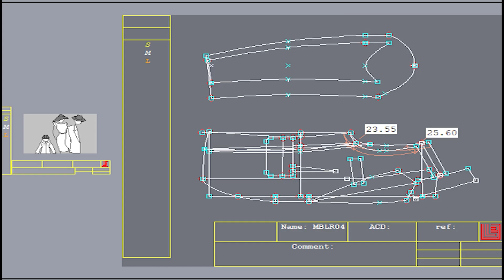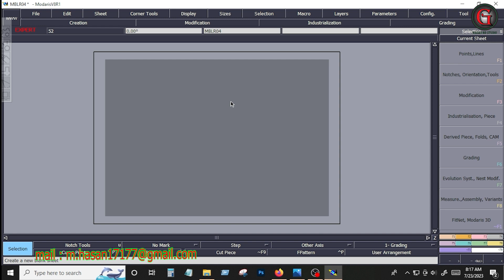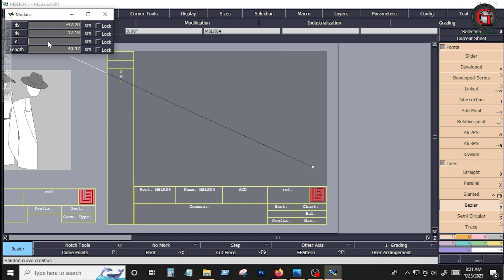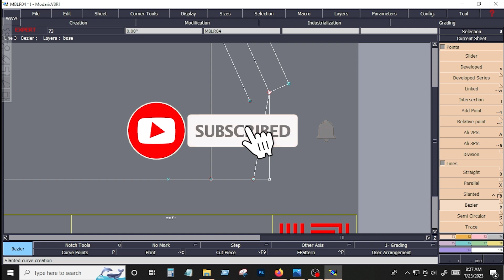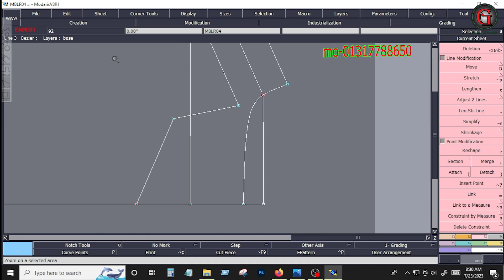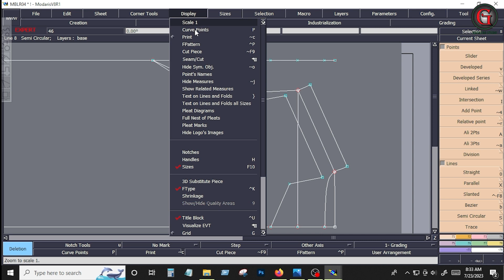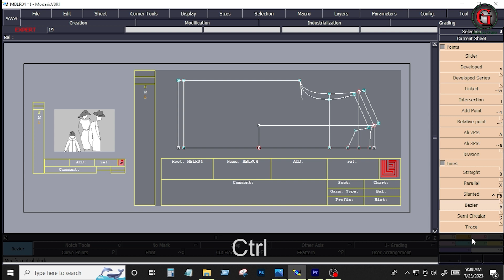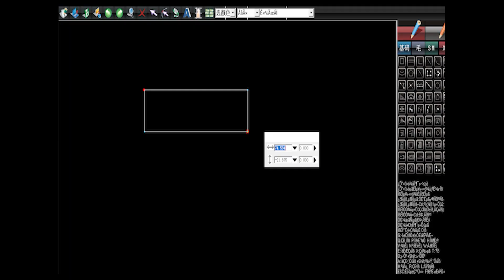how to draw men's blazer part-01 // men's suit pattern // coat design,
"Green bd studio" youtube channel is one of the best platform where I will discuss about garments Sector. It is a garments industry based informative you tube channel. "Green bd studio " is a platform where I will try to give you A to Z information about the garment Sector, otherwise what is done in each section of garments, how it is done, we will discuss how to set up a garment industry, what documents are required to set up a garment disign & making industries. By watching the videos of this channel, you can learn various  of work of Garments Factory and can easily get a Job in the Garments Industry. You can success in life by watching videos in this youtube channel. I hope day by day "Green bd studio" will be a great you tube channel for garments worker.
search fo help me- " @Greenbdstudio"